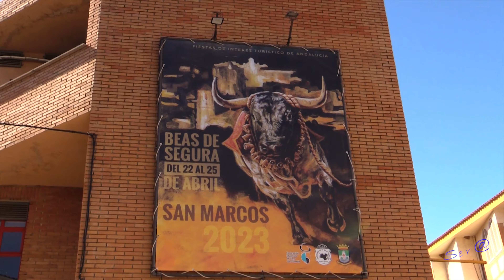✅2023 BEAS de SEGURA 01 San Marcos Toro de TURIS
2023 BEAS de SEGURA 01 San Marcos  Pasacalles Banda  Música Santa Cecilia, DESENCAJONAMIENTO  de 145 Reses  Toros, Novillos, Vacas, TORO Exhibición de TURIS